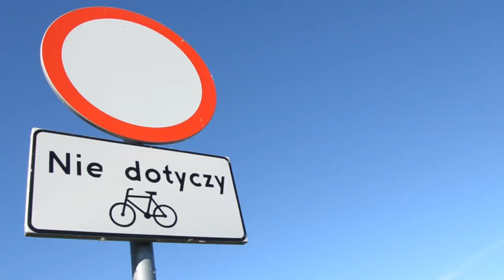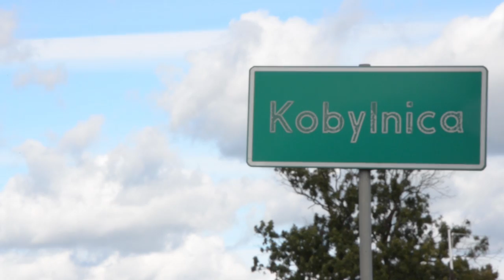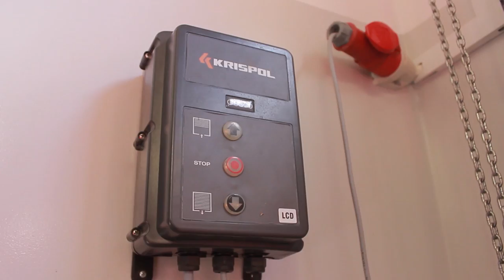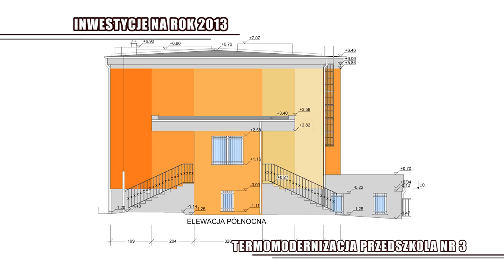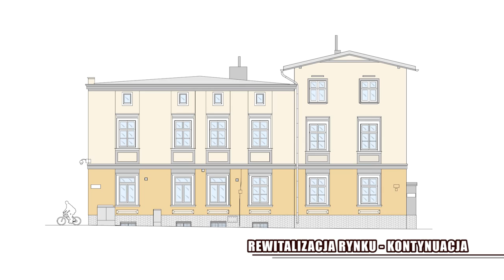inwestycje 2013 FULL HD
Inwestycje Miasta i Gminy Swarzędz w roku 2013